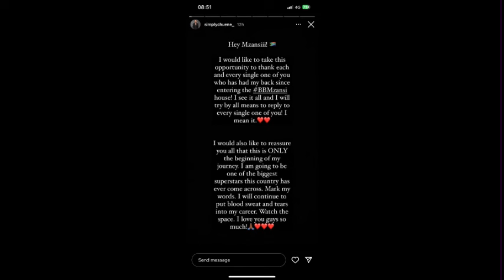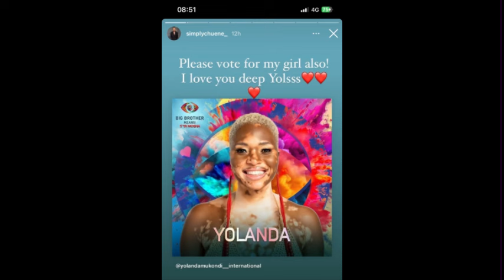Mich shares how his eviction took a toll on him & Chuenza encourages her fans to save Yolanda